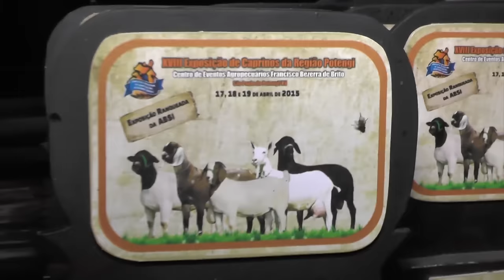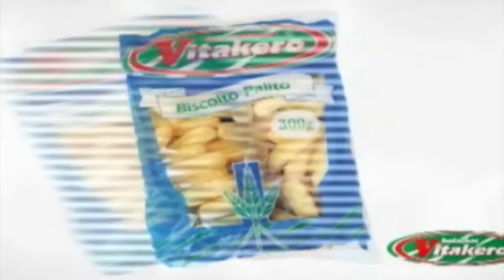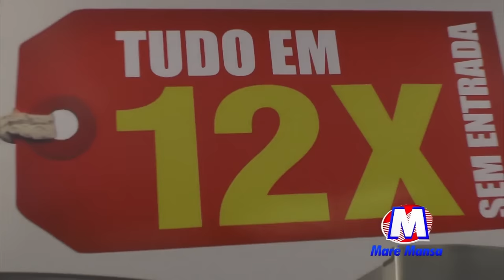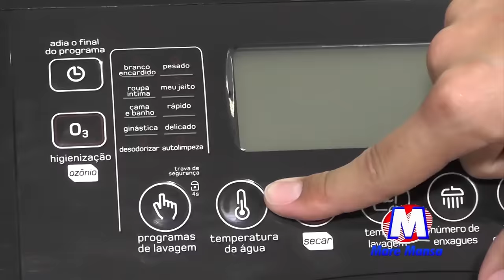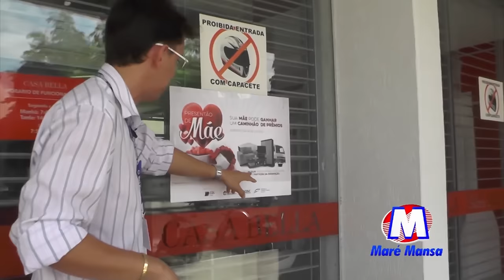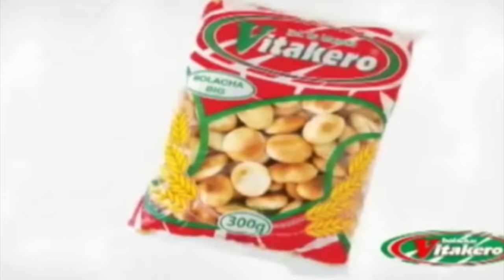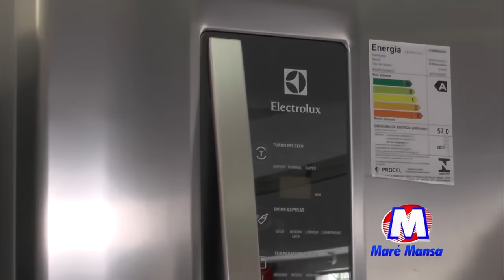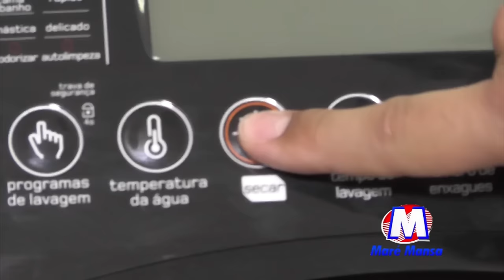CONEXAO RN 09 05 15